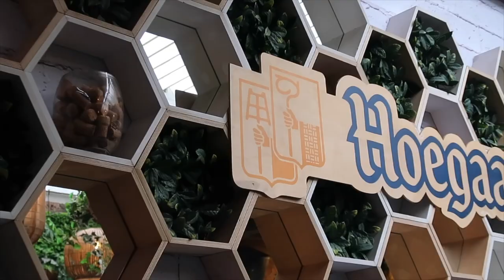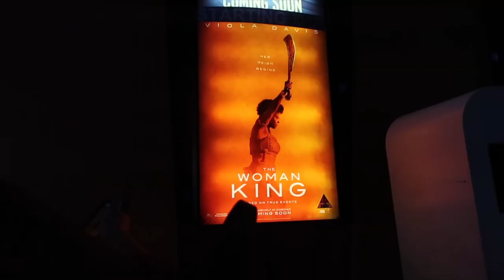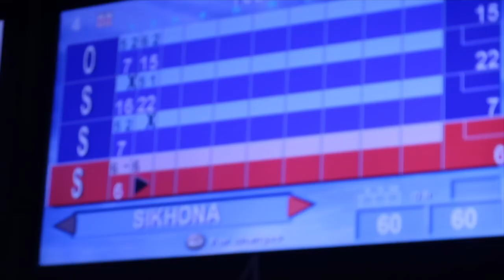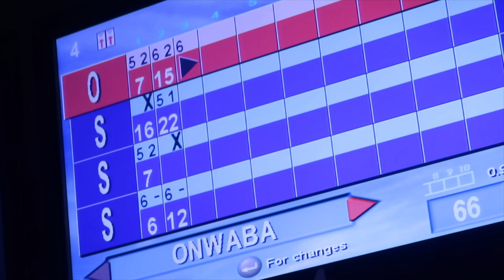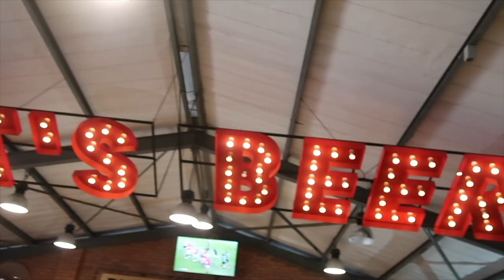vlogtober EP2 : vlogtober2022 | Brunch w @terrytreasure6341 | thewomanking | familyvlog etc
Okay maybe I’ll type a description today.